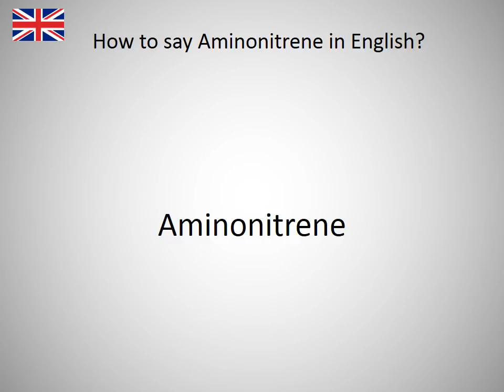How to say Aminonitrene in English?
How to say Aminonitrene in English? Learn the pronounciation Aminonitrene! How to Pronounce Aminonitrene. Expand your vocabulary, learn English words. Practice English online. Use this free pronunciation guide to practice words at a time. Learn English for free. Thank you for viewing, please like or subscribe! hoe om te sê, si të thuash, እንዴት እንደሚናገር, wie sagt man, comment dire, come dire, como dizer, как сказать, nasıl denir, cómo decir, 怎么说, πώς να το πω, hoe zeg je.